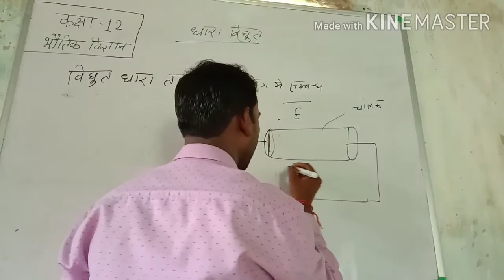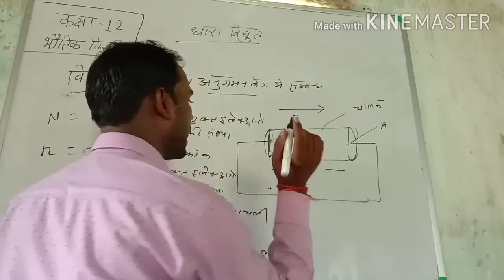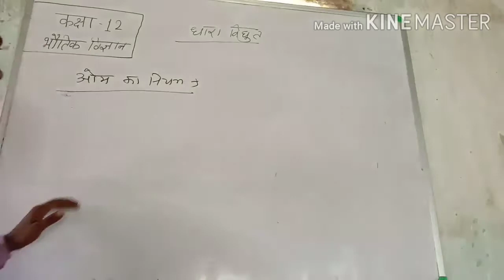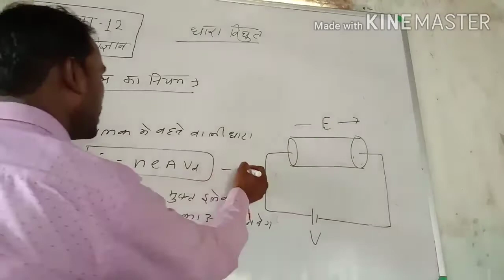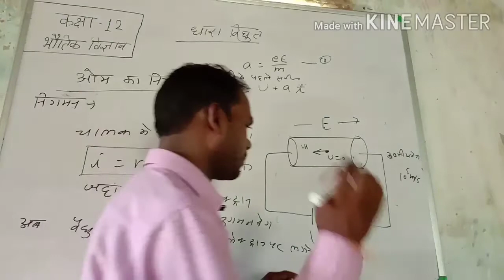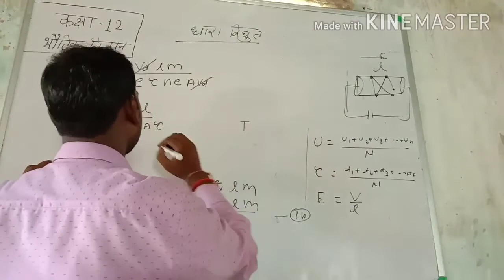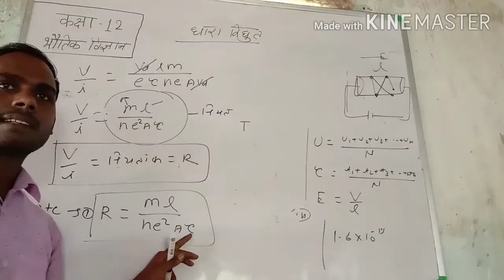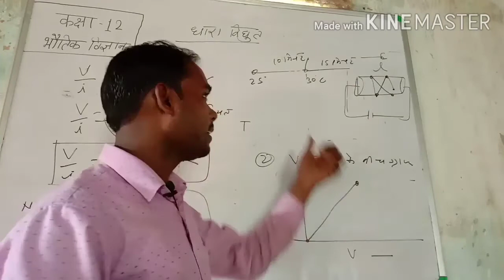#CLASS12||CURRENT ELECTRICITY||OHM'SLAW||RELATION B/W CURRENT&DRIFT VELOCITY/INHINDI||SANTOSH SIR##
#CLASS12||CURRENT ELECTRICITY||OHM'S LAW||RELATION BETWEEN CURRENT&DRIFT VELOCITY|| IN HINDI|SANTOSH SIR##

jee mains
b.h.u b.Sc math group
upsee/aktu/uptu
polytechnic (jeecup)